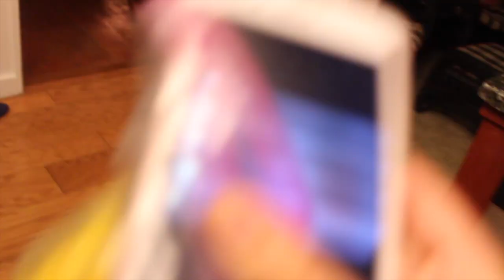house tour in lake george | vlog 1